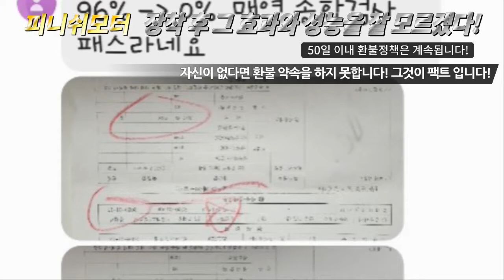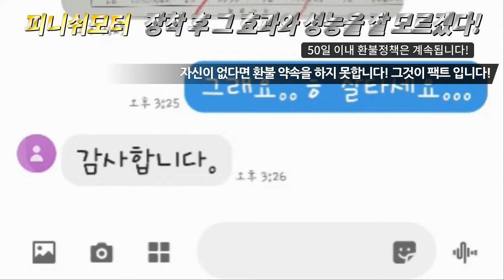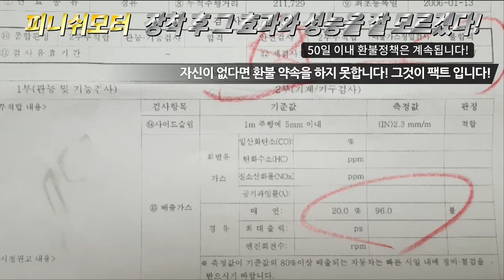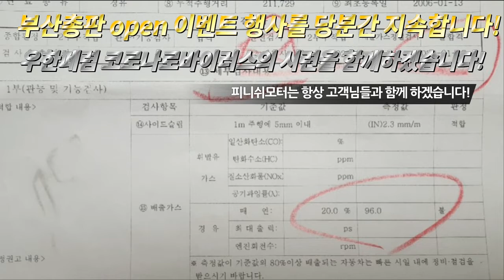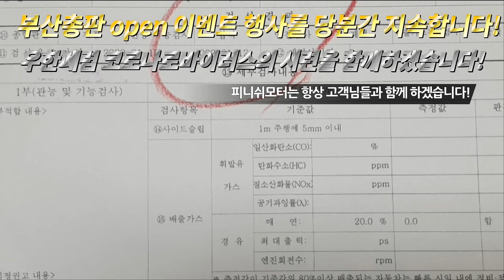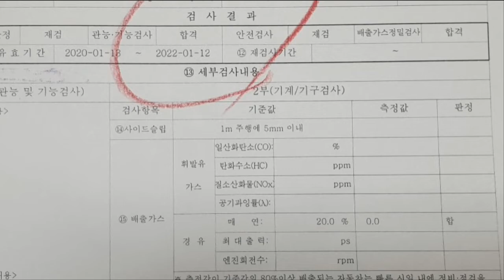[피니쉬모터] 노후 경유차 자동차매연으로 페차를 고민하십니까?~~~~~~~매연감소! 출력증강! 연비개선! 피니쉬모터에서 해결해 드립니다!